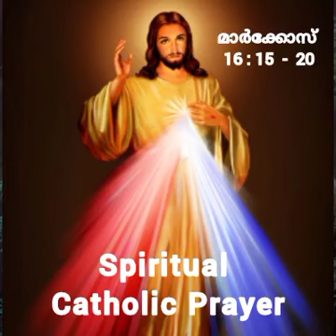ഇന്നത്തെ ബൈബിൾ വചനം |ഏറ്റവും വലിയ ആവശ്യം സാധിക്കുന്നതിനുള്ള പ്രാർത്ഥന | Miracle prayer| 25/04/2024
മാർക്കോസ് 16 : 15 - 20